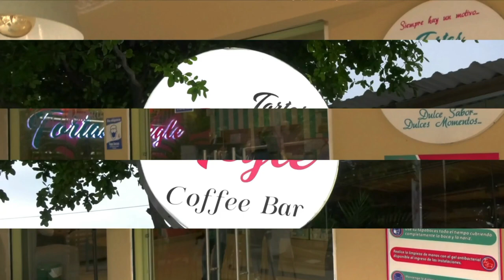“SE ACABÓ YUYA” LA CORRIENTE DE AGUA SE LO LLEVÓ